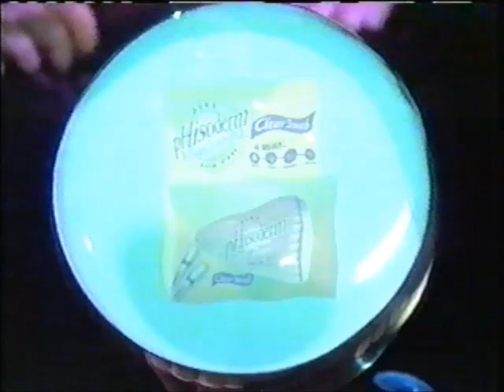Cartoon Network Commercial Breaks (November 23, 2002)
Back with more great 2000's commercials for you guys! Here we have commercials from Cartoon Network's Cartoon Theatre in 2002. Recorded during an incomplete airing of Scooby-Doo on Zombie Island.

Commercial List:
1. Next Time on Cartoon Theatre: Bugs Bunny's 1001 Rabbit Tales
2. Codename: Kids Next Door Premiere promo
4. Baby Born
5. When in Rome on Video and DVD
6. Barbie Sparkling Ice Show
7. Phisoderm Clear Swab
8. Crayola Crayon Maker
9. Dragonball Z Energy Glow Figures
10. America Online 8.0
11. Scooby-Doo on Zombie Island "Now Returns" bumper
12. Ice Age Scrat Gone Nutty Short (partial; small clip)
13. Polly Pocket Sparkle Style House Playset (cuts out)